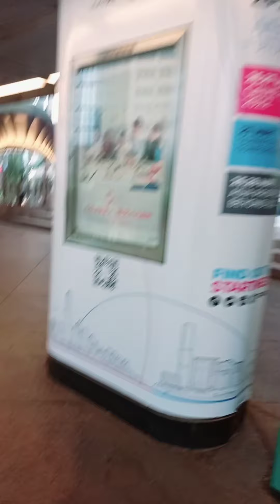The Journey...Hong kong life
its time to explore life...
Cathyrenz vlog